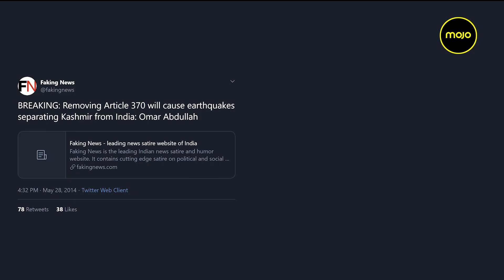PM Modi quotes satire site while talking about Omar Abdullah in Parliament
Prime minister Modi was not served well by his research team when it was revealed that he quoted from a spoof site, Faking News, while criticising Omar Abdullah